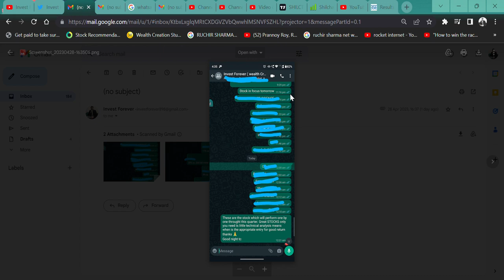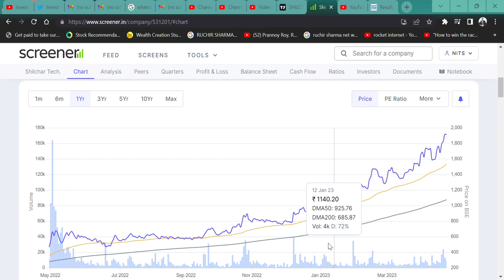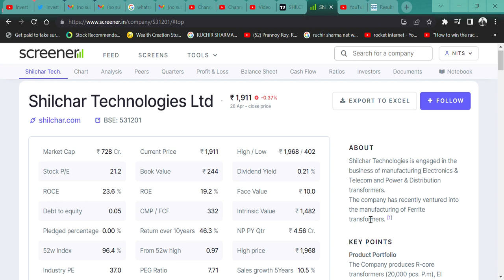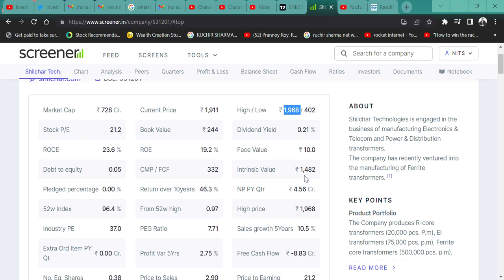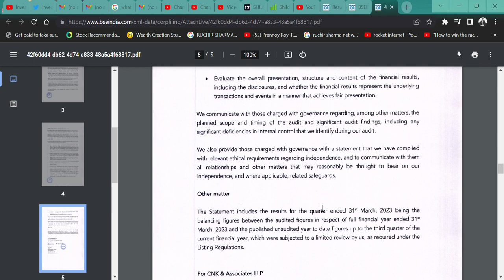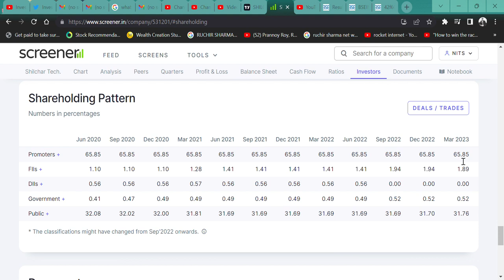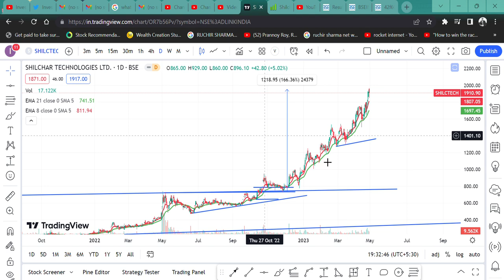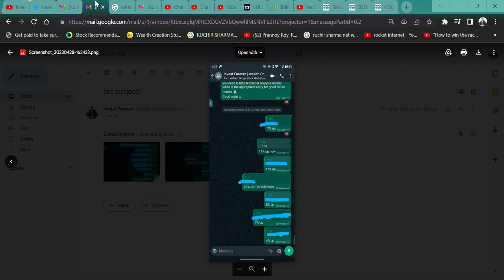4 MONTHS 166% RETURN🚀 || Shilchar Technologies Ltd Q4 RESULT🔥 @IamsmallcapInvestor💲electronics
HI,

Shilchar Technologies Ltd Q4 RESULT  ANNOUNCED AND RESULT IS SUPER. WATCH THE VIDEO TO KNOW MORE?

HOW IS Shilchar Technologies RESULT,
SHILTECH Q4 RESULT,
SHILTECH ANALYSIS,
SHILTECH STOCK NEWS,
SHOULD WE BUY SHILTECH?,
SHILTECH TECHNICAL ANALYSIS,
SHILTECH STOCK TARGET,
SHILTECH WILL FALL?
SHILTECH GOOD RESULT,
will SHILTECH price increase,
why SHILTECH share falling,